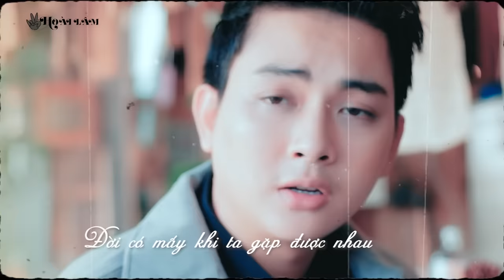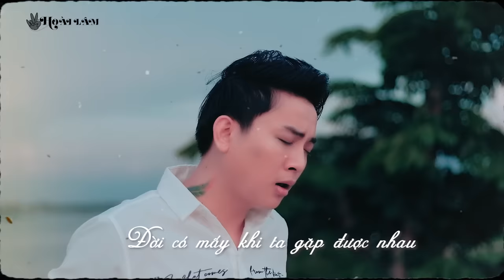ĐỜI CÓ MẤY KHI | HOÀI LÂM | OFFICIAL MUSIC VIDEO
Sáng tác & Hòa âm : GOLD MK
Sản xuất bởi: MegaGS
Bản quyền thuộc về ca sĩ Hoài Lâm.

Lyrics:

Thôi nhé em ơi từ nay ta phải cách xa,
Anh sẽ ra đi,người đã không yêu thì chẳng còn tiếc thương gì
Thôi nhé em ơi từ nay anh sẽ cô đơn,tình lỡ ngu si
Khi yêu anh trao em hết con tim này

Anh đâu lỡ hẹn,
anh đâu dối em,
vậy mà vì sao người làm lòng anh tan nát

Đời có mấy khi ta gặp được nhau
Đời có mấy khi ta buông tiếng yêu đầu
Đời có mấy khi mà sao lại lắm u sầu
Yêu thương khi xưa giờ chỉ còn những nỗi đau.

Tình lỡ ước mong,
ngày tháng ngóng trông,
con tim hoang mang yêu em giờ đã hóa đá.